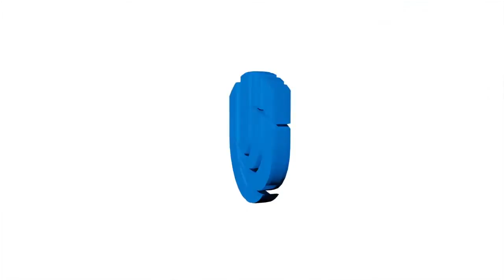Школа №113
29 мая состоялось награждение лучших учеников в Университетской школе ННГУ им. Н. И. Лобачевского